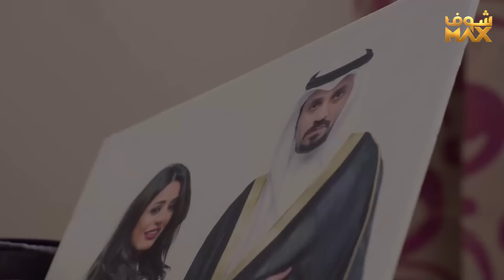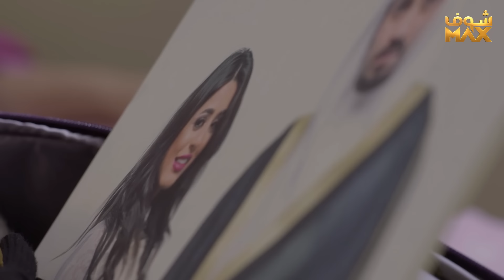مسلسل إقبال يوم أقبلت الحلقة 29 - هدى حسين - صلاح الملا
مسلسل إقبال يوم أقبلت الحلقة 29
إقبال يوم أقبلت الحلقة 29
إقبال يوم أقبلت 29
مسلسل إقبال يوم أقبلت  29

هدى حسين
صلاح الملا
هبة الدري
صمود
منى شداد
عبدالله الطراروة